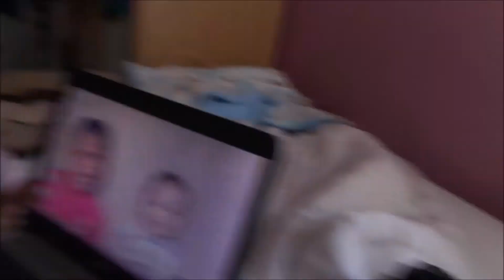FAIRY PRINCESS #2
☆ Give us a follow on INSTAGRAM: chitchatandchaos